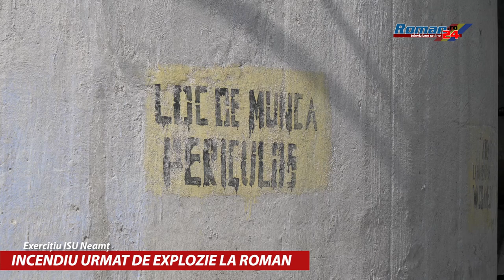Incendiu urmat de explozie pe platforma MARSAT Roman - Exercitiu